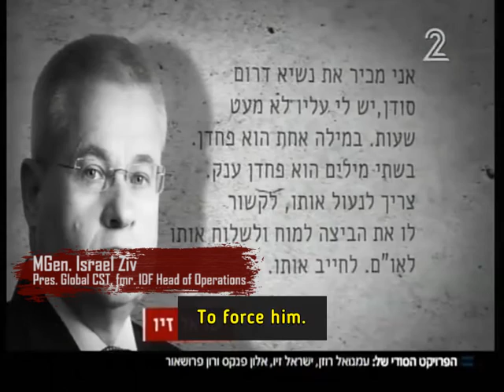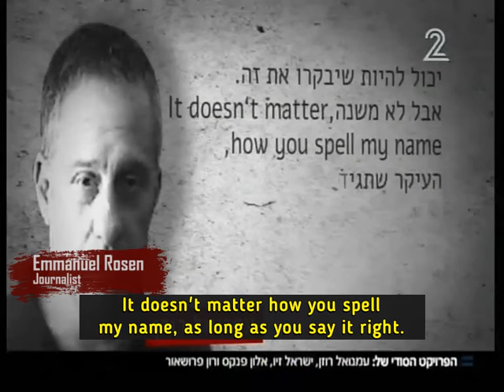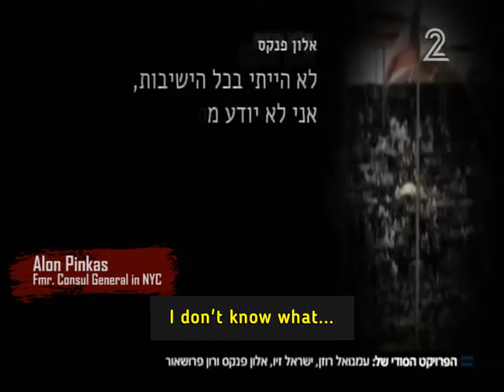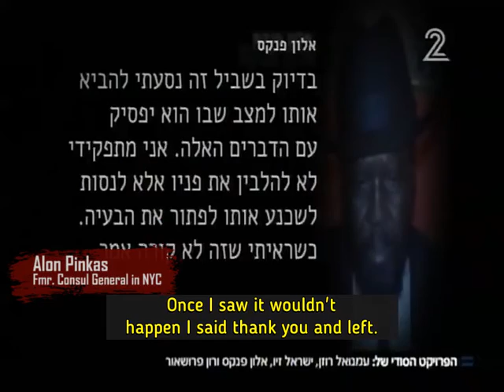Alon Pinkas & Ron Prosor in defense of rape advocating genocidal dictator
Two former Israeli ambassadors, Ron Prosor and Alon Pinkas, in defense of the rape advocating genocidal dictator of South Sudan.